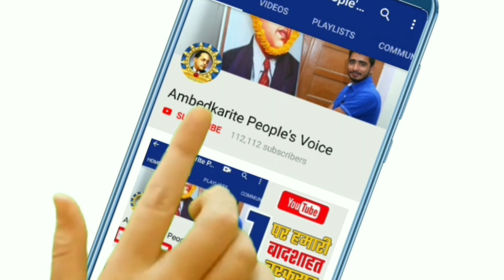बांदा में रात के अंधेरे में बाबा साहब अंबेडकर जी की मूर्ति तोड़ दी, बहुजन समाज आक्रोशित | Ambedkar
बांदा में रात के अंधेरे में बाबा साहब अंबेडकर जी की मूर्ति तोड़ दी, बहुजन समाज आक्रोशित | Ambedkar Statue

हमसे जुड़े -